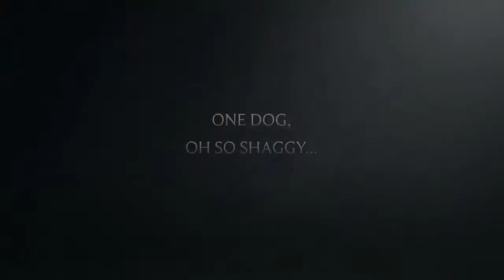Shaving the sheepdog part2